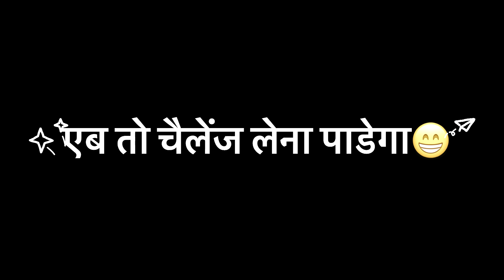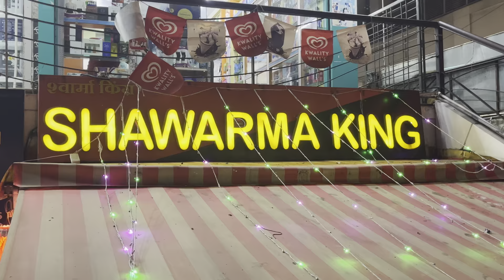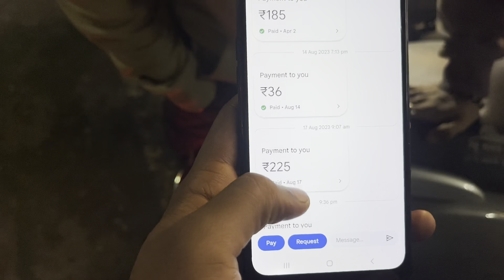Know it’s time to take a Big Move || challenge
Please be Continued on our channel for more entertaining videos….

Challenge Taken…..

Location -Shawarma king Akurdi 📍